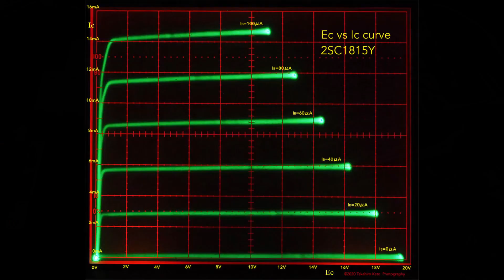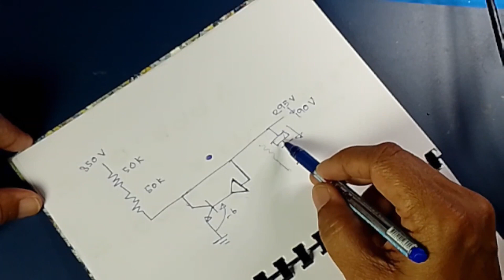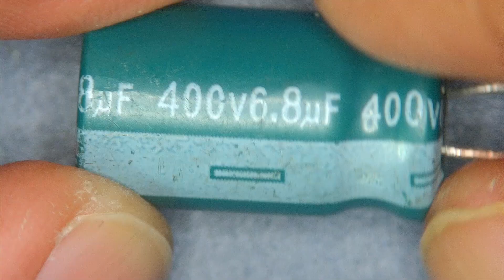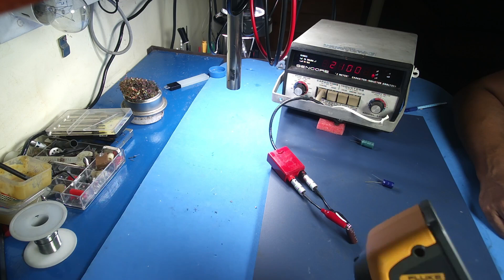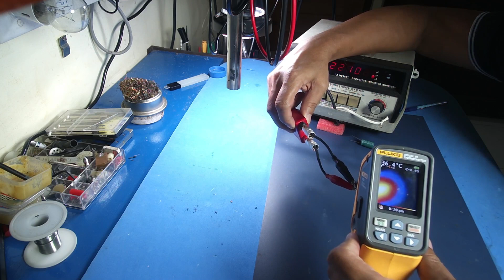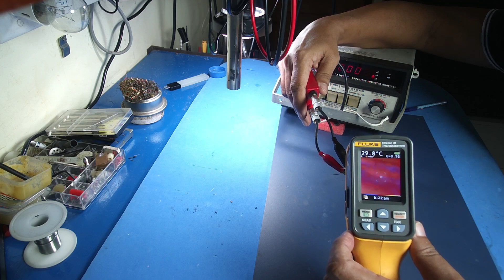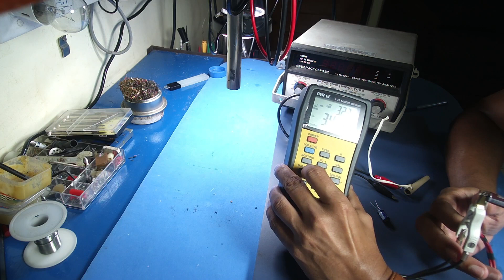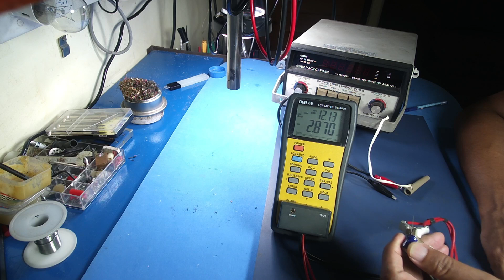පිටකොටුවේ Capacitors වල ඇත්ත තත්වය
පිටකොටුවෙන් ගන්න Capacitors පාවිච්චි කරනවා  කරනවා නම් ඉතා  පරෙස්සම් විය යුතයි . මෙම Video එකේදී මම පිටකොටුවේ ස්ථාන දෙකකින් ගන්නා ලද capacitors දෙකක් පරීක්ෂණයට ලක් කරනවා